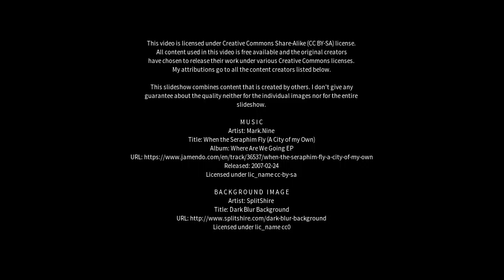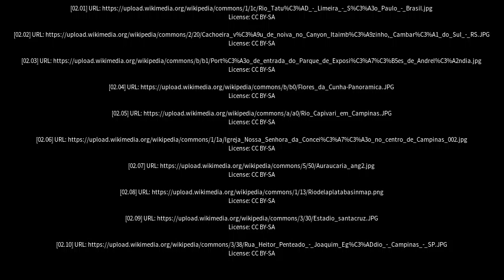Best places to visit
Best places to visit - Capivari (Brazil) Best places to visit - Slideshows from all over the world - City trips, nature pictures, etc.